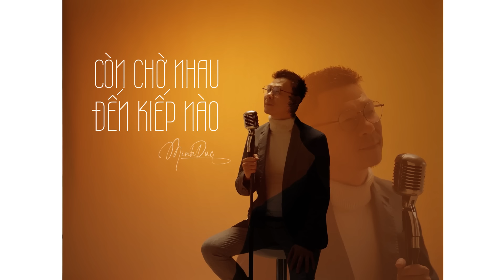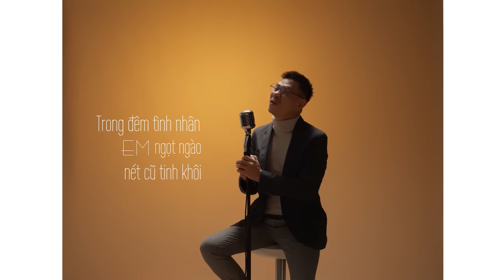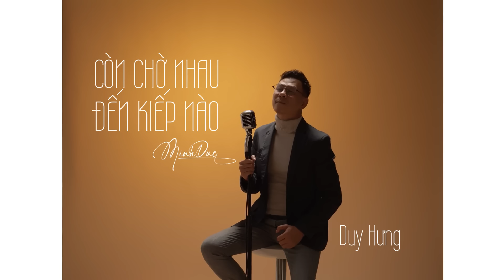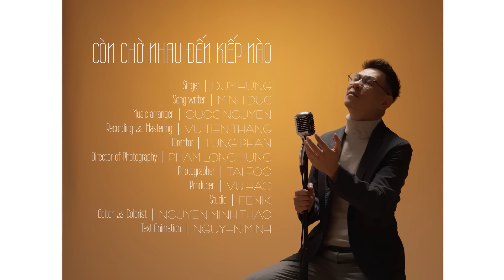🔵 DUY HƯNG • CÒN CHỜ NHAU ĐẾN KIẾP NÀO (Minh Đức) | OFFICIAL MV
Metubnetwork Metub Một chiếc MV ngộ ngộ, một giọng nam lạ lạ trong một sáng tác của Minh Đức, dưới bàn tay của Đạo diễn tài hoa TÙNG PHAN sẽ mang đến bạn nhiều bất ngờ và thú vị

CÒN CHỜ NHAU ĐẾN KIẾP NÀO
Singer | DUY HUNG
Song writer | MINH DUC
Music arranger | QUOC NGUYEN
Recording & Mastering | VU TIEN THANG
Director | TUNG PHAN
Director of Photography | PHAM LONG HUNG
Photographer | TAI FOO
Producer | VU HAO
Studio | FENIK
Editor & Colorist | NGUYEN MINH THAO
Text Animation | NGUYEN MINH

** Nếu có bất kì vấn đề nào liên quan đến bản quyền, vui lòng email mình theo địa chỉ email phía trên để chúng ta cùng nhau thống nhất cách giải quyết. Cảm ơn sự hợp tác từ bạn!